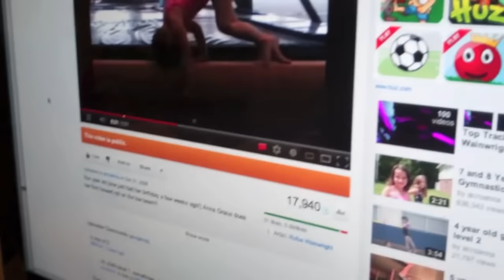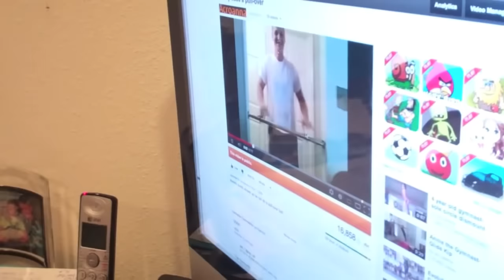It's Not Dangerous, Mommy (WK 96.5)